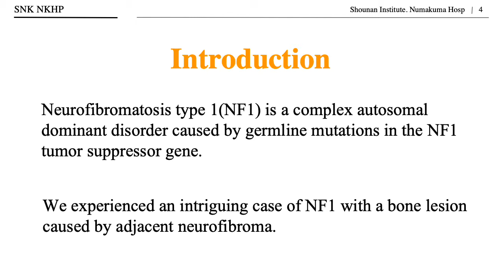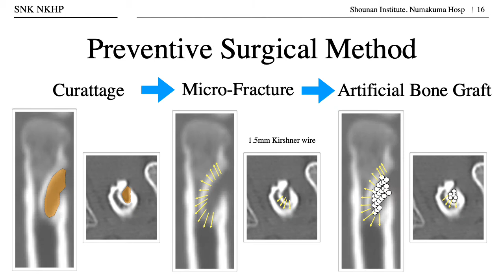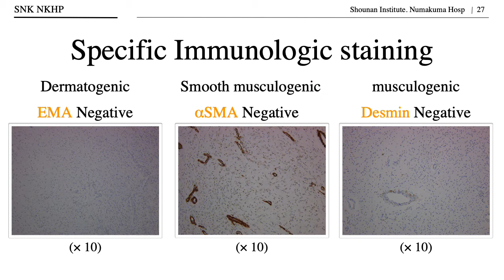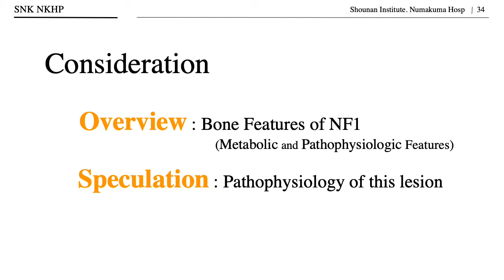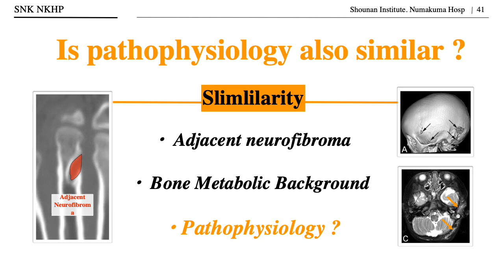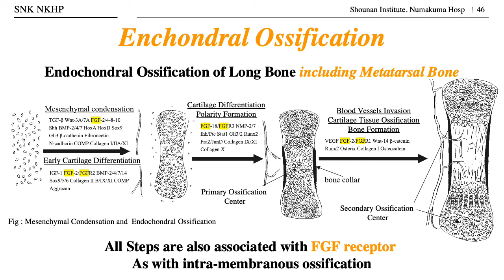神経線維腫症1型患者に生じた第3中足骨骨折の背景に，原疾患による稀な骨異常が病理学的に証明された1症例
2020年9月11～30日にオンライン形式で開催された、第53回 日本整形外科学会 骨・軟部腫瘍学術集会 において、沼隈病院 整形外科の檜谷興副院長が発表した口演動画です。
なお、発表内容は全編英語となっています。

2020年9月11日(金)14:00 ～ 30日(水)18:00
第53回 日本整形外科学会 骨・軟部腫瘍学術集会
開催方法：オンライン開催

演題：「神経線維腫症1型患者に生じた第3中足骨骨折の背景に，原疾患による稀な骨異常が病理学的に証明された1症例」
発表者・共同演者：檜谷興、金川文俊、廣岡邦彦、檀浦生日、阪本晴彦